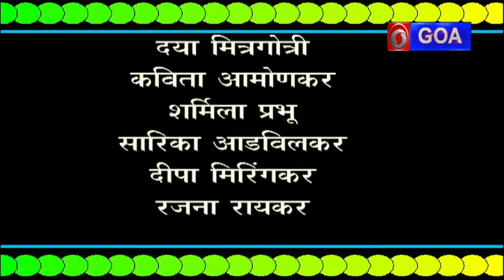आषाढ सरी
Poetry symposium on the occasion of Ashadhi Ekadeshi. Participants- Mrs. Daya Mitragotri, Mrs. Chitra Kshirsagar, Mrs. Rajani Raikar, Mrs. Sharmila Prabhu, Mrs. Sarika Advilkar, Mrs. Deepa Miringkar and Mrs. Kavita Amonkar.